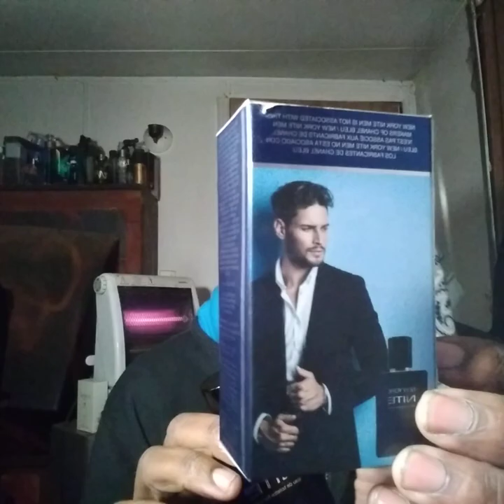blu de Chanel cologne newyork nites so good yall want believe